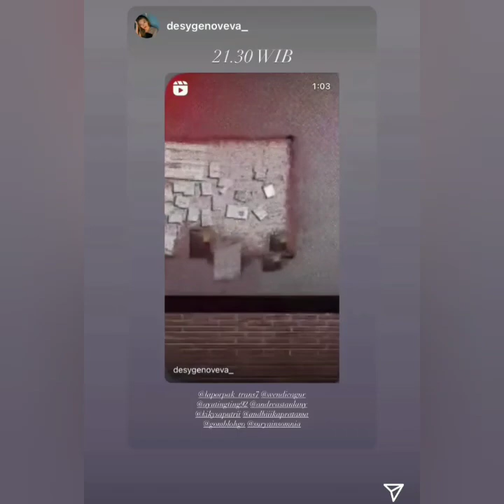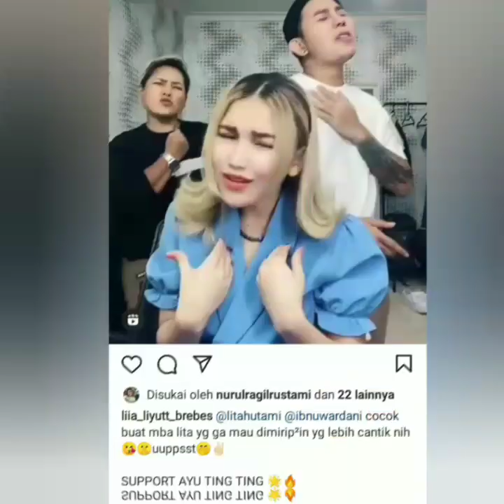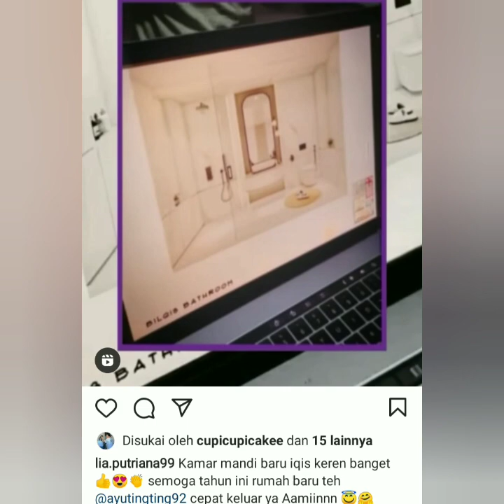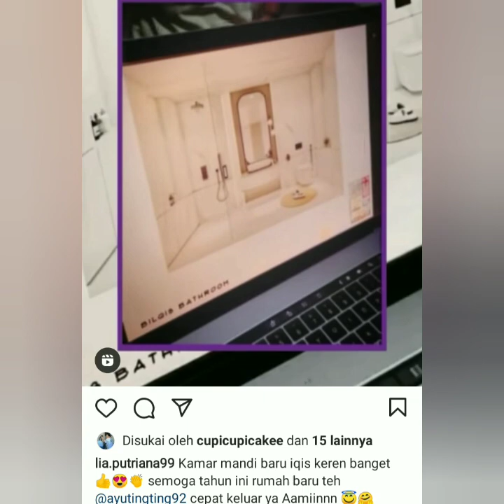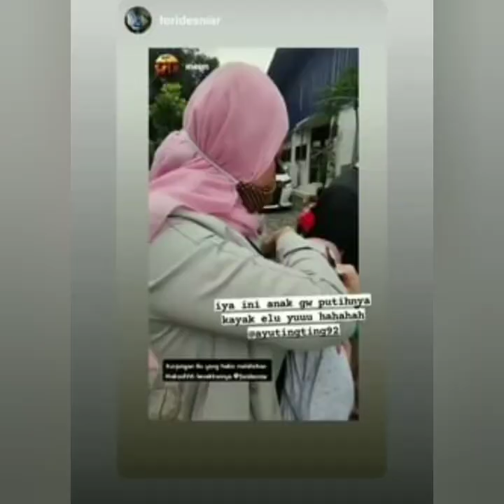4 INFORMASI TERBARU AYU TINGTING HARI INI, SPESIAL NANTI MALAM AYU TT AKAN HADIR DI ACARA MEGAH INI.